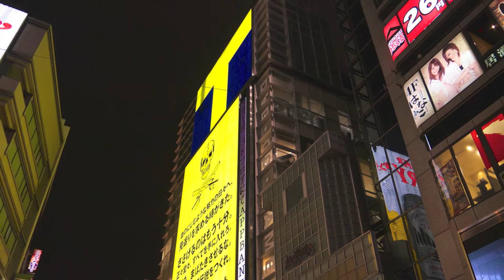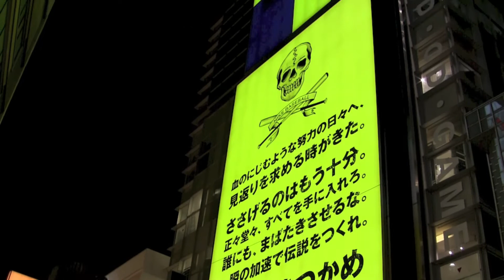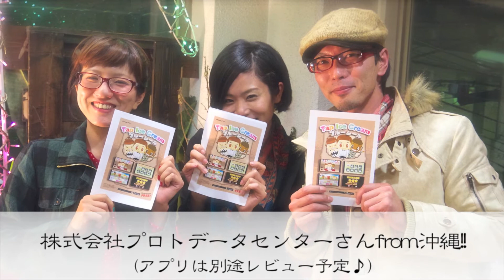Appbank TSUTAYA戎橋店に潜入!! 〜オフ会にも参加してきました♪〜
iPhoneユーザーの強い味方・Appbankさんがツタヤ戎橋の中に新しいショップをオープンさせました。3/1オープン初日にちょっと覗いてきました♪

【Appbankさんの記事】
・大阪の本気を見た!!　「TSUTAYA戎橋店」にそびえるAppBankのお店潜入レポート!

【開発者勉強会の様子】
がおまる開発ブログ

※店内や商品の写真は一応スタッフさんに許可をいただきました。

撮影:Canon iVIS HF M51
　　　静止画はpanasonic GX1
編集:iMovie'11